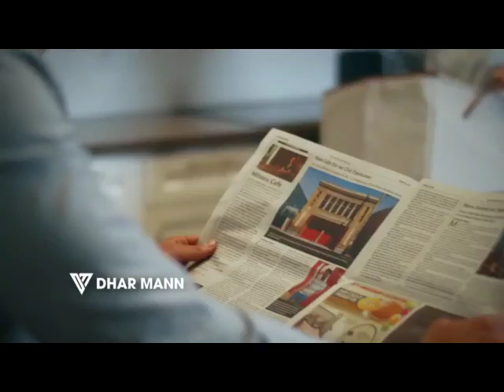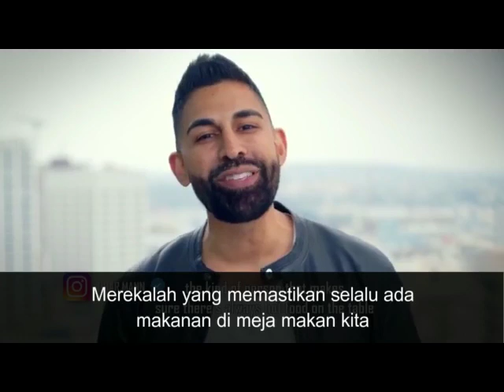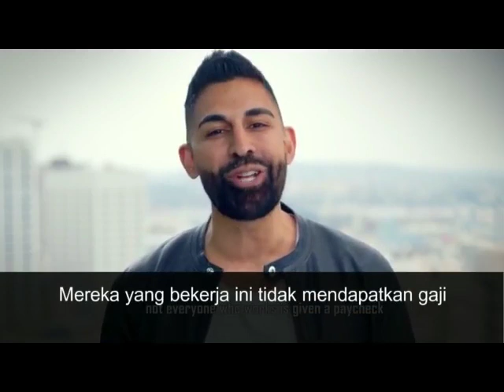Penghasilan istri lebih besar dari suami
Please, jangan anggap remeh.. 😋